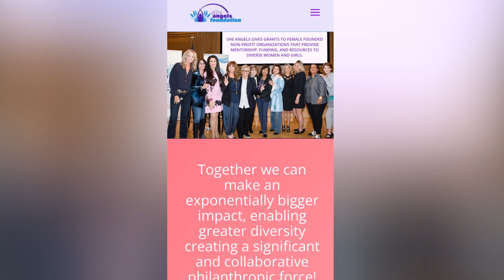Episode 8: Susan Anton Part 2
On this episode of Wine, Women and Chocolate, our conversation continues with Susan Anton as she takes us through her illustrious career, including her first audition on Broadway. It was there she met legendary director/producer Mike Nichols - and that was just the beginning. We also learn about how she spent the last few decades giving back by working with charity groups like She Angels.

Produced by Robin Radin and Brian San Marco with Scott Williams